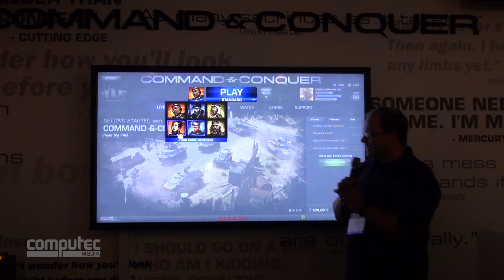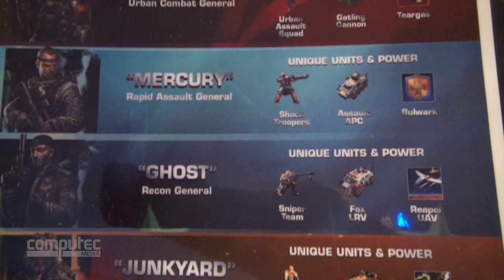E3 2013: Command & Conquer - Hands-on-Test & Ersteindruck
Die ehrwürdige Strategie-Serie wird zum Free2play-Spiel - und die Fans fragen sich: Kann das gut gehen? Unser Experte Wolfgang Fischer hat sich auf der E3 hinter die EA-Fronten gewagt und den Titel ausführlich angespielt - im Video seht ihr seine Eindrücke vom Koop-Modus.